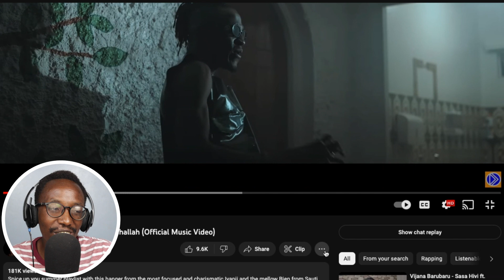REACTING TO Iyanii ft Bien - Good Vibes and Inshallah (Official Music Video)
This is a reaction video by StreetWorthy​​​​, of @official_Iyanii  ft Bien from @sautisol performing Good Vibes and Inshallah.

Spice up you summer playlist with this banger from the most focused and charismatic Iyanii and the mellow Bien from Sauti Sol.
Here only for a good time, not a long time. Feel the music, feel the vibes.
STRICTLY GOOD VIBES AND INSHALLAH.